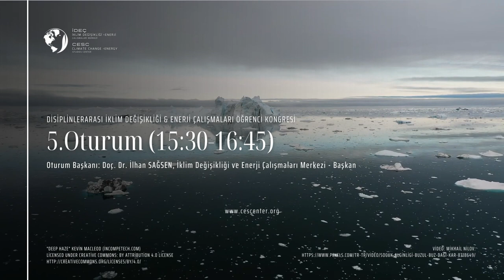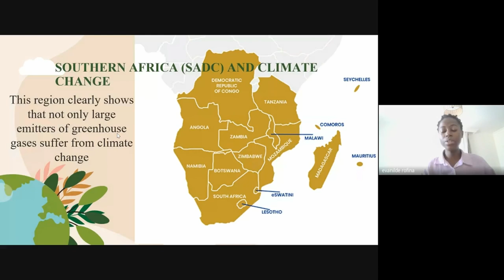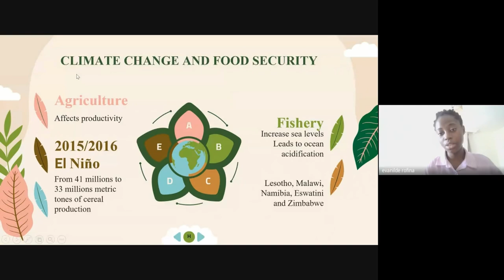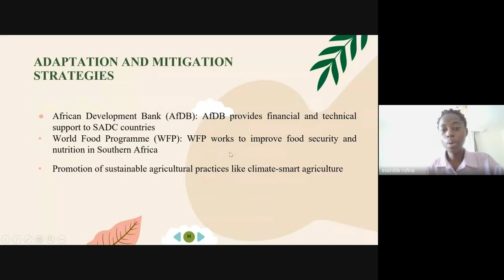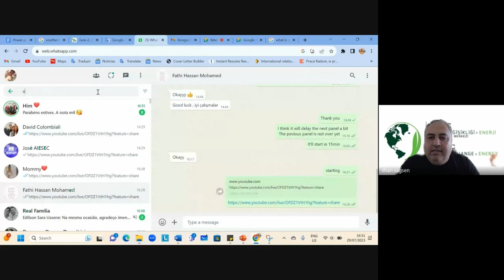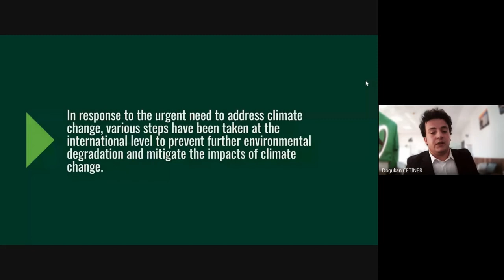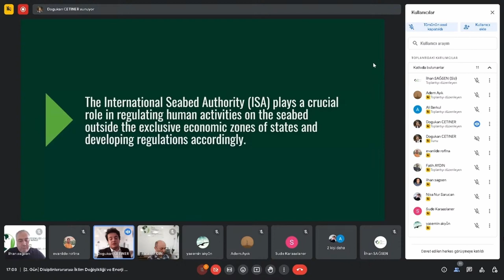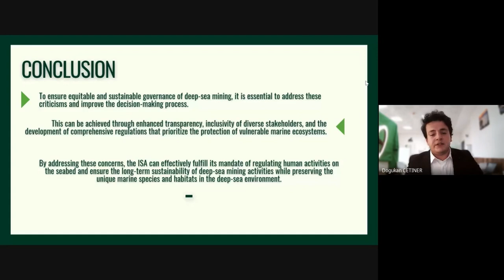5. Oturum (15:30-16:45) | Disiplinlerarası İklim Değişikliği ve Enerji Çalışmaları Öğrenci Kongresi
5. Oturum (15:30-16:45)
Oturum Başkanı: Doç. Dr. İlhan SAĞSEN, İklim Değişikliği ve Enerji Çalışmaları Merkezi –Başkan
- Evanilde Rofina ALFİADO, Nevşehir Hacı Bektaş Veli Üniversitesi, “The cause-and-effect relationship between climate change and food security: the case of Southern Africa”
- Doğukan ÇETİNER, Bolu Abant İzzet Baysal Üniversitesi, “Deep Sea Mining: The Decision-Making Mechanism of the International Seabed Authority and the Principle of Equality”
Merhaba! İklim Değişikliği ve Enerji Çalışmaları Merkezi olarak, icra ettiği çalışmalar ile Türkiye'nin iklim değişikliği ve enerji alanındaki politikalarına katkı sağlamak ve alana yönelik uzman yetiştirmeyi hedeflemekteyiz.